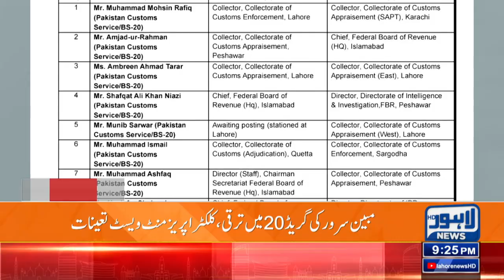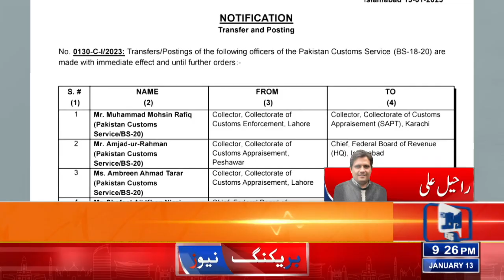Mass Exchanges In Customs Department | Lahore News HD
Mass Exchanges In Customs Department